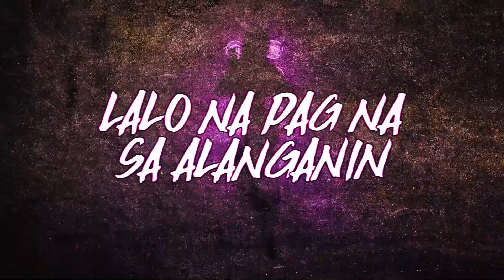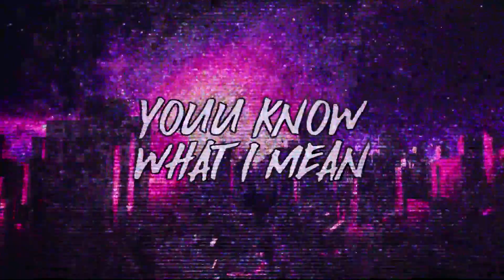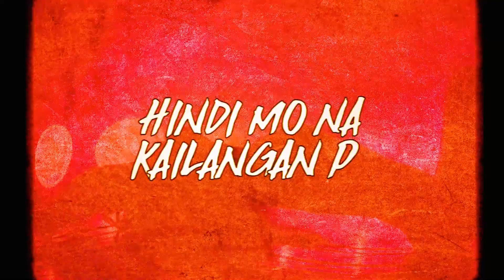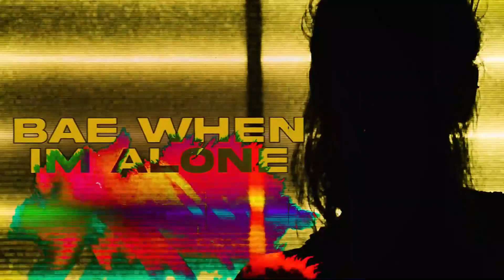YOU SHOULD KNOW - Real Deal, Lils, Chokwi ft. Young Chase (Official Lyric Video)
Follow draftsmusic on socials

mixed and mastered by : dopeengineerent.